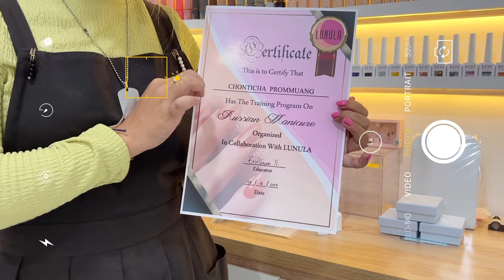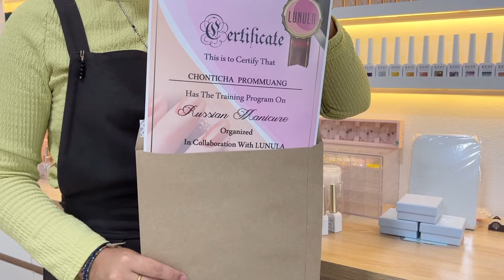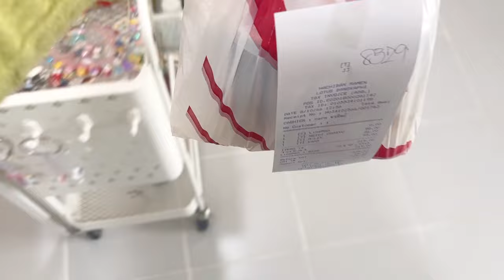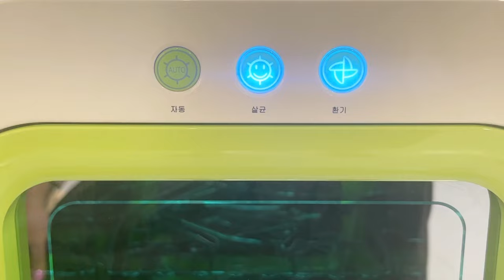nail vlog #70 |[SUB] What do I do in my nail salon?🎉,Unboxingเครื่องอบฆ่าเชื่อ🇰🇷📦,ทำเล็บ💅,อื่นๆ🌈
สวัสดี พี่ๆ เพื่อนๆทุกคนนะคะ 💗
หากเราพิมพ์ผิดหรือตกหล่นอะไรไปต้องขออภัยด้วยนะคะ 🙏🏻
❗️(แต่ส่วนมากไม่เคยพลาด555 ผิดตลอด😂)

อยากให้รีวิวหรือนำเสนออะไร comment ได้ตลอดเลยนะคะ ✨🥰

📜 เรายินดีแบ่งปันความรู้อันน้อยนิดนี้ให้ทุกคนนะคะ💐☺️